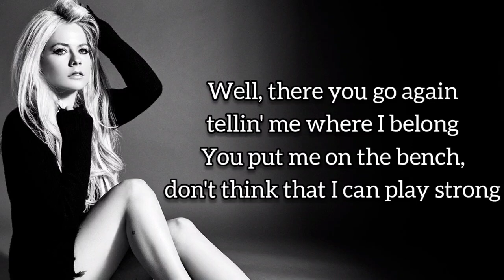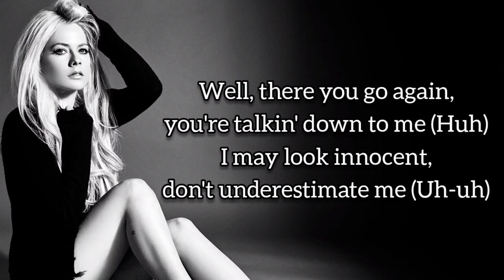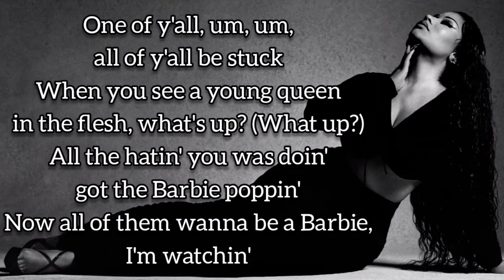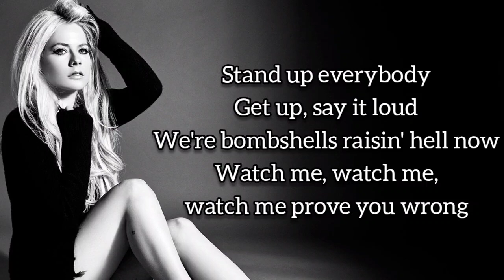Avril Lavigne ft. Nicki Minaj ~ Dumb Blonde ~ lyrics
Avril Lavigne - Nicki Minaj - Dumb Blonde - lyrics

#5 Head Above Water (2019)

“Dumb Blonde” is an anthemic and empowering track about proving naysayers wrong and not letting people stereotype you because of the way you look. The song was originally a solo, but a verse by rapper Nicki Minaj was added two weeks before the album release. The track marks Lavigne’s first collaboration with Minaj and her second with a hip-hop artist (following her 2007 version of “Girlfriend” featuring Lil Mama)

According to Lavigne in a Facebook post:
"The concept and idea for DumbBlonde came to me through a situation I experienced and I brought it to @BonnieMcKee and MitchAllan, who helped me bring it to life. I had this fucking loser in my life who was threatened by my strength, confidence and independence as a woman. I was belittled and made to feel bad for who I was: A leader, someone with a vision and opinions, someone who has strength, desire, passion and goals. Never let anyone put you down for being who you are. Stand up. Fight. Be you. Love. Be genuine. Kind. Find yourself and own it. Fuck stereotypes. If you’re a strong person and your partner can’t handle you, go find someone who has enough self-confidence and can support you and lift you up and inspire you in your life. As an equal. A friend. Not someone who needs to take you down to make themselves feel better because of their low self-esteem. Yes, women should build each other up, but so should men and women."